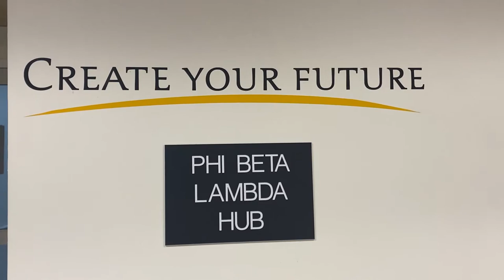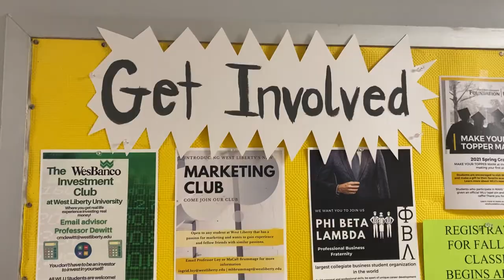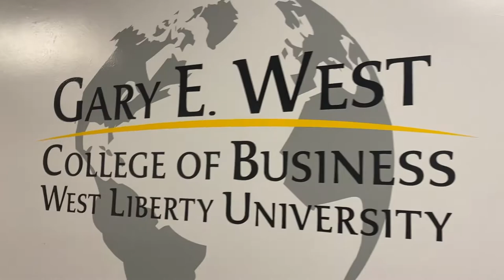A day in the life of a College of Business GA